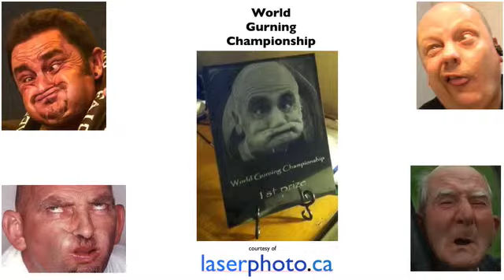Final Clip fading music.screenflow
This final clip of the World Gurning Championship video is from lesson 11.  (See YouTubeTutorial.org.) Among other things, it shows how to fade out music at the end.